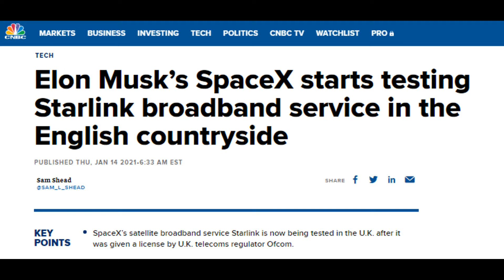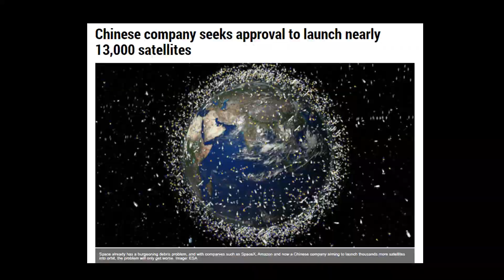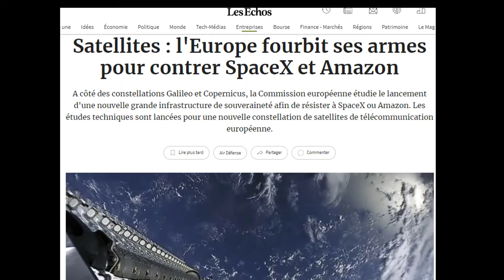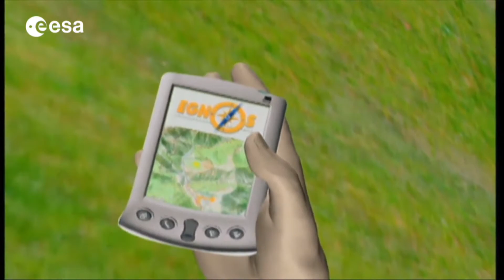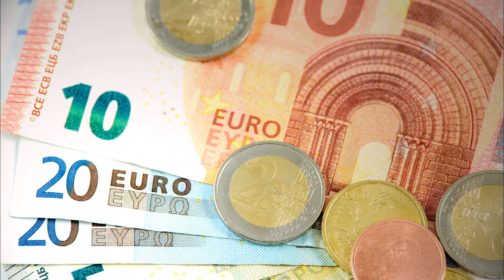Europe’s Starlink Alternative | SpaceX's New European Competitors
Why is European Union building a $7.3Billion(€6 Billion) Satellite Constellation? SpaceX's Starlink is expanding to Europe and other countries, but at the same time Starlink competitor list is getting bigger and stronger.

Chapters :
0:00 – Introduction to SpaceX Starlink
0:42 – Starlink in the UK & Competition with OneWeb
1:35 – European Market & EU’s $7.3 Billion Project
2:39 – Why EU is Building a Starlink Alternative
4:37 – Conclusion

Special thanks to : OneWeb, ESA and SpaceX

SpaceX Just completed their 17th Starlink mission which is the first-ever Starlink satellite launch of 2021. At the moment the total number of starlinks in Earth’s lower orbit is around 1000 satellites. This is just a warming up stage for SpaceX as Elon Musk plans to put about 42,000 satellites in the next couple of decades which will fully envelop the planet Earth.

Starlink In the Uk & OneWeb
As of January 2021, the Uk Government(European Country – not part of Eu now after Brexit) has permitted the use of starlinks, and some remote users are already receiving their beta kits which cost about 439 pounds for wifi router & dish ($593) and another 84 pounds($120) monthly for internet service. In the UK Starlink is competing against some local names such as BT Group and OneWeb. One web is aiming to launch hundreds of internet satellites this year alone, and their plans are no different, OneWeb wants to be the top player in Europe and other parts of Asia, especially in India which has a big gap in internet penetration. Their constellation is estimated to contain about 48,000 satellites which is more than Starlinks. Remember OneWeb was almost out of the competition with Spacex Starlinks as they were facing bankruptcy and was saved at the last minute by the UK government and Bharti Global from India.

European Expansion & Europe’s 7.3 Billion Starlink Alternative
By the time you see this video may be more European countries like Germany, Greece and many others would have started using starlinks widely. Same time China is eyeing markets in Europe, America, Africa, and Asia as they are building their constellation of internet satellites and 6G networks. As we talk about, all this competition, and Global market share, European Nations has thought of a different approach, they are planning to build their constellation of telecommunication satellites, a project which is estimated to cost about 6 billion Euros.

A constellation that is mostly a mix of low orbit satellites, and some medium and geostationary satellites that will use quantum encryption, interlinked optical connectors, and multipurpose sensors. Airbus, OHB, Thales, and few other European space companies have been selected by the European Commission to develop a European-owned space-based communication system. This will be very similar to the SpaceX Starlink constellation, which will provide internet in remote areas and allow governments to communicate securely.

Why Europe is Building $7.3 Billion Starlink Alternative

 Well, the reasons are many, first of all, Europe as a whole is one of the biggest economies of the world, they have the team, experience and the money to pull off such a project faster and with a great success rate. After the Brexit deal, the biggest Starlink competitor in Europe which is OneWeb a part of the UK Government seems to be beyond Eu’s reach, so developing one of their own, would also make the European Union less dependent on the US & Chinese Satellite technology. Look at the case of the Galileo positioning system, a Satellite navigation system, that was launched by the EU to reduce the EU's dependency on the US-operated Global Positioning System, to give complete global coverage and for greater accuracy.